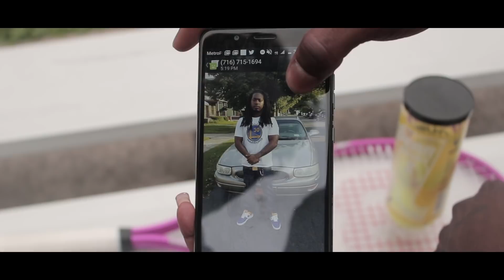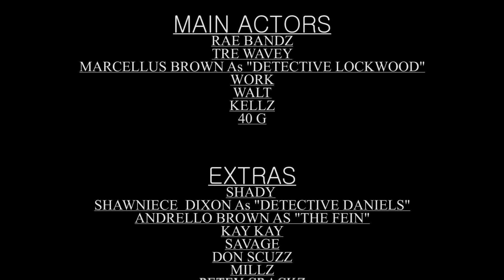"CHASE A BAG" the series - EPISODE 2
"Chase A Bag" The series EPISODE 2 is the second installment to this Buffalo, NY based urban visual. make sure you subscribe to the channel and follow all of the characters on their social media sites.

Facebook.com/MarcellousBrown
Soundcloud.com/Eccell
Twitter.com/@raebandobandz

Facebook.com/manemilliano

Facebook.com/Trewavey

Facebook.com/Booworkman